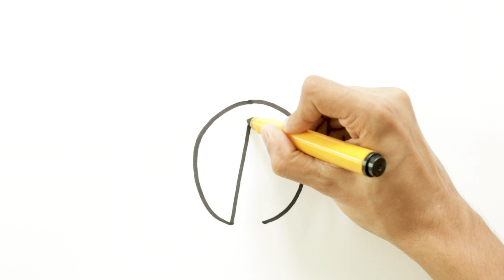How to Draw a Cute Ladybug | Easy Step by Step | Draw with Sketchy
In today's video, we're going to be learning how to draw a Cute Ladybug! Follow along this simple step by step tutorial to learn how to draw a Ladybug.